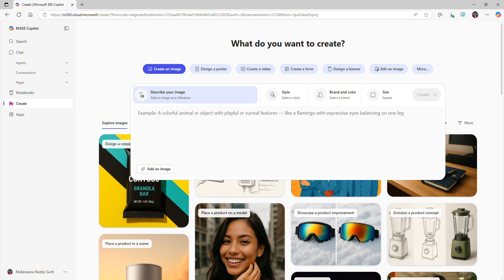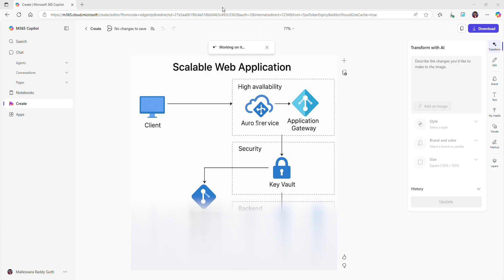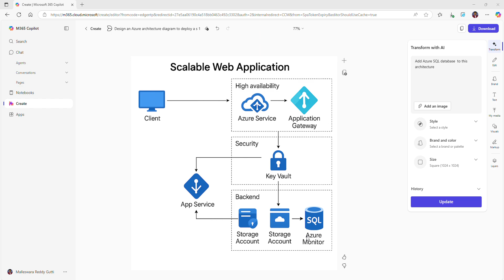Design Application Architecture in Seconds Using Microsoft Copilot & Generative AI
In this video, discover how to instantly generate an application architecture using Microsoft 365 Copilot — no prior design skills required!
We’ll walk through how to prompt Copilot to create cloud-ready, scalable, and secure app architectures for your business or project.

🔍 What you'll learn:

How to describe your app to Copilot

Real-time generation of architecture diagrams

Adding services like Azure App Service, SQL, Storage, etc.

Exporting diagrams for documentation and presentation

Whether you're a beginner, product manager, or architect — this tutorial will show you how GenAI and Copilot can save hours of design time.